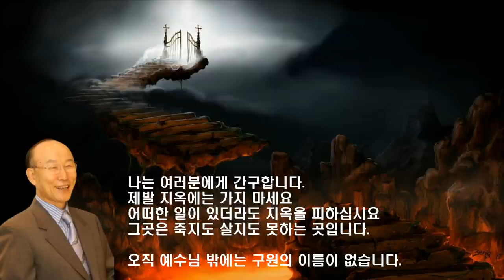지옥과 천국 - 조용기 목사님의 지옥체험